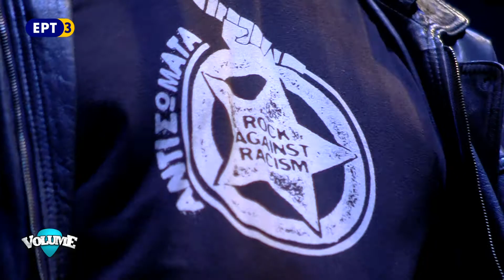ΕΡΤ3 - VOLUME: "New Zero God"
Το συγκρότημα του πρώην τραγουδιστή των Flowers of Romance και των Nexus, Mike Πούγουνα σχηματίστηκε στην Αθήνα το 2006 και μέχρι σήμερα έχουν κυκλοφορήσει δουλειές τους από Ελληνικές και Αγγλικές δισκογραφικές εταιρίες. Η μουσική τους ελίσσεται ανάμεσα σε gothic και punk rock μονοπάτια με industrial επιρροές για να καταλήξει στο σκοτεινό τους rock’n’roll.
Στο παρελθόν οι New Zero God έχουν συνεργαστεί για ανθρωπιστικούς σκοπούς με διεθνείς μουσικούς όπως ο κιθαρίστας Will Crewdson (Αdam Ant, Johnette Napolitano, The Selecter, Rachel Stamp) ο τραγουδιστής και μπασσίστας Chris Tuke (Berlin Black, Screaming Banshee Aircrew) ο κημπορντίστας Martin Birke (Genre Peak) και πολλοί άλλοι.

Ακούγονται τα κομμάτια:

00:20 Dead inside
09:19 Strangest of Fruits
13:03 My Reaper
18:49 Garden of Mazes
24:39 Angeline
29:14 Damaged
35:57 King Pest the First
41:46 Love Hate Song
46:32 Bang Bang
50:17 Shut Up
56:05 Kiss the witch

Παραγωγή: ERT3
Σκηνοθεσία: Τηλέμαχος Κοεμτζόπουλος
Μοντάζ: Αναστασία Δασκαλάκη
Διεύθυνση παραγωγής: Βίλη Κουτσουφλιανιώτη
Υπεύθυνη συγκροτημάτων: Μαρία Βασιλειάδου